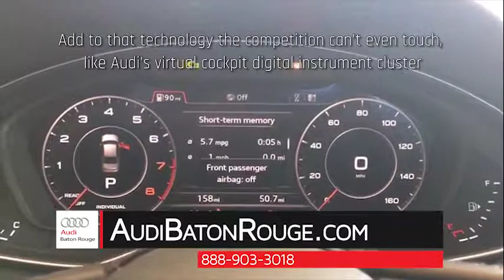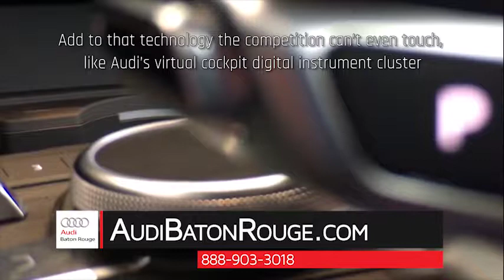2017 Mercedes C300 Baton Rouge LA